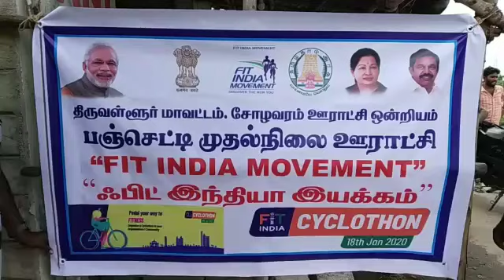THIRUVALLLUR fit India